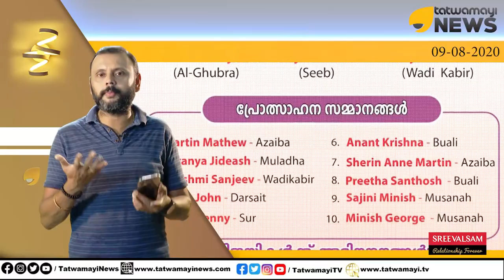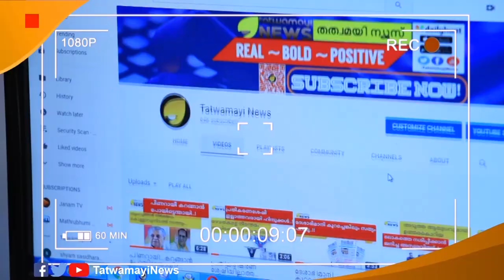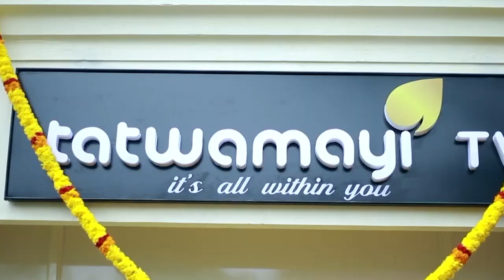ക്വിസ് ജിഹാദ്.. പുതിയ മതം മാറ്റ തന്ത്രം.. കൂടെ പ്രധാനമന്ത്രിയെയും അമിത് ഷായെയും തെറിപറയും..